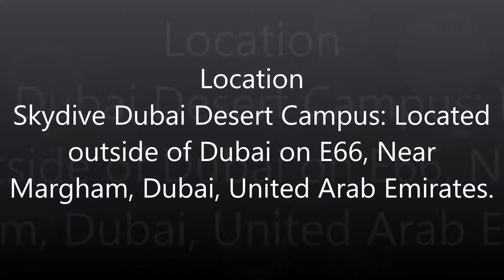skydivedubai AFF Category D1 - Pratik Sayare - Skydive Dubai Desert Campus: Jump number 10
Category D1 (Repeat 3)

Result - PASS

Circle of Awareness - 1st C-o-A Heading, altitude, check with the right instructor
1 practice pull - Arch, Reach, Locate (grab), Recover
Instructor moves to the front
90 Degree Turn (Right then left)
Circle of Awareness
Repeat 90 and 180 degree turns
Check Canopy

Instructor - Pablo Rua

Landing